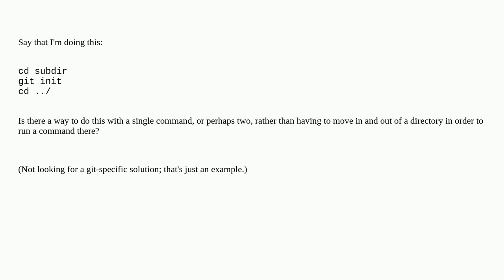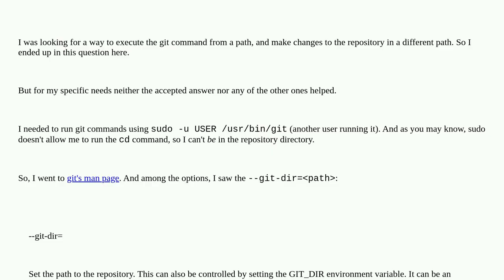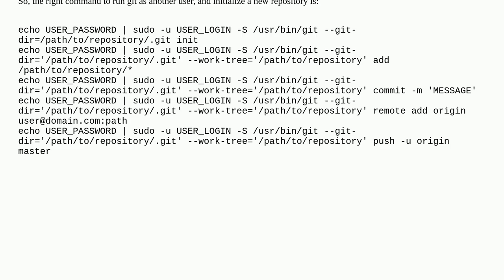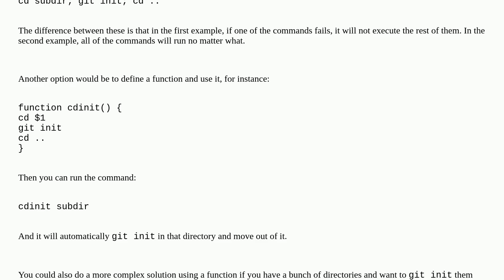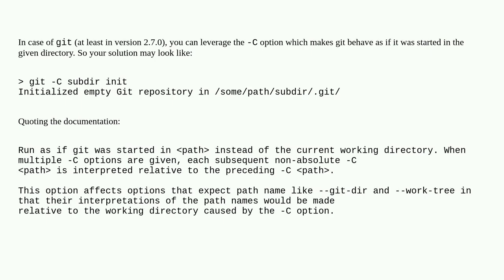Execute a command from another directory in bash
A special thanks goes out to the community

  bash